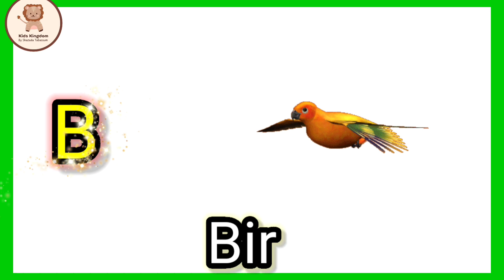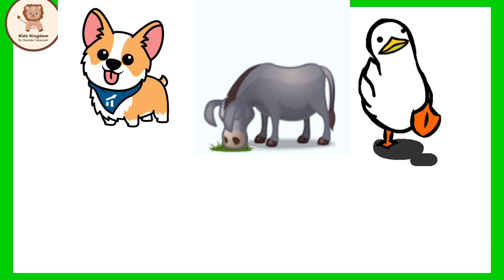a for apple, a for apple b for ball, a for apple b for ball c for cat, a for apple b for ball